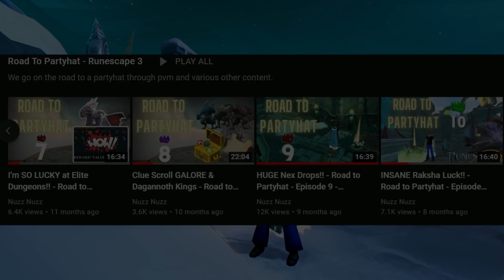The MOST Challenging Achievements & Goals To Aim For In Runescape 3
This video is going to be talking about five of the most challenging achievements on runescape 3

*MY GAMING SETUP AMAZON LINKS*
Keyboard - Steel Series Apex Mechanical Keyboard
Mouse - Razer Lancehead TE Gaming Mouse
Recording Microphone - Tonor USB Microphone
Gaming Headset - Razer Kraken Gaming Headset
Monitor 1 - Asus 4k Monitor 4k/UHD
Monitor 2 - Acer 21.5 Inch HD Gaming Monitor
Graphics Cards - MSI r9 390x Gaming 8g GPU